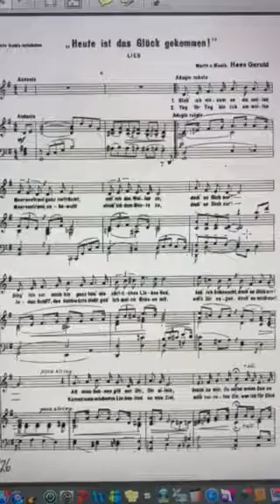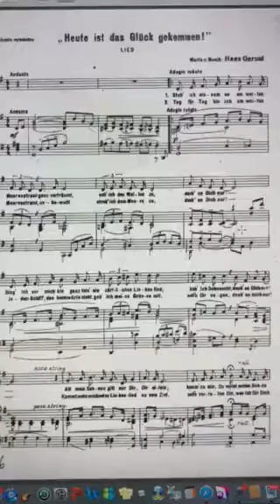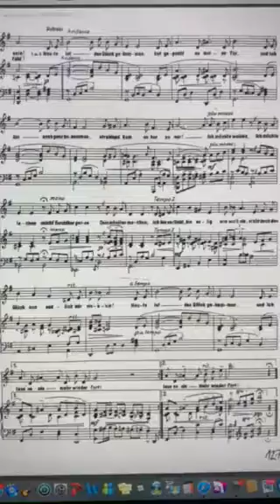Heute ist das Glück gekommen Hans Gerold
Heute ist das Glück gekommen Worte und Musik Hans Gerold ca 1947